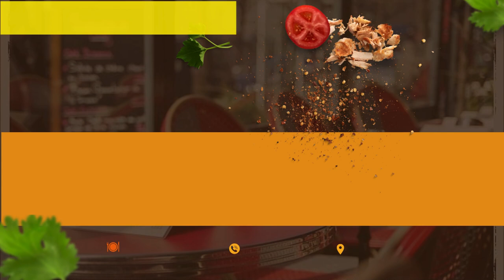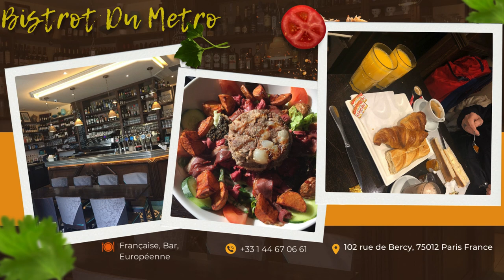Accor Arena Bercy - Les meilleurs restaurants où manger pendant les Jeux Olympiques de paris2024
Accor Arena Bercy - Les meilleurs restaurants où manger pendant les Jeux Olympiques de Paris 2024